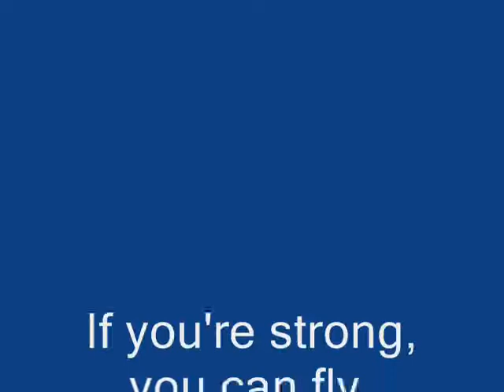Sonic Boom(sonic the hedgedog CD) With lyrics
If you're strong, you can fly,
you can reach the other side of the rainbow.
It's alright, take a chance,
'cause there is no circumstance
that you can't handle (when you use your mind)

Sonic Boom, Sonic Boom, Sonic Boom (trouble
keeps you runnin' faster)
Sonic Boom, Sonic Boom, Sonic Boom (save the
planet from disaster)

Through the dark, to the light
It's a super sonic flight
gotta keep it goin'

here the subs
sonic tails knuckles shadow rouges amy animation